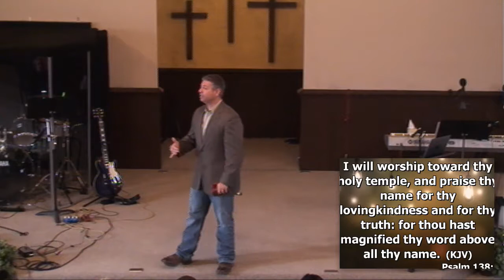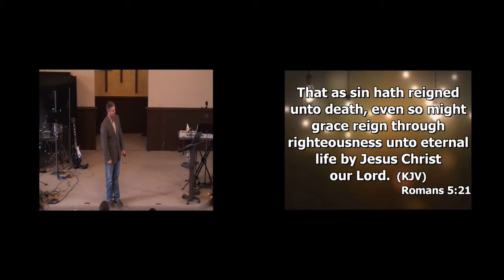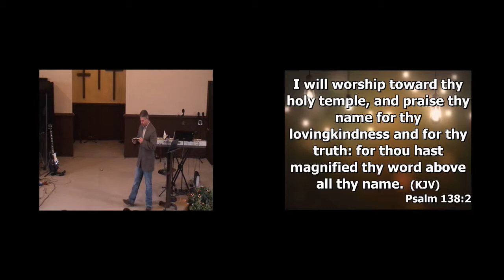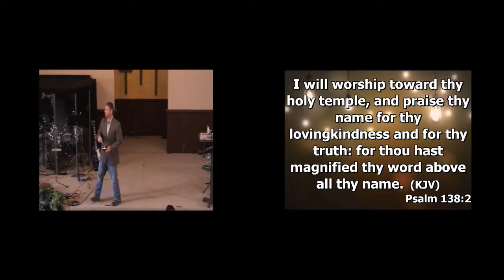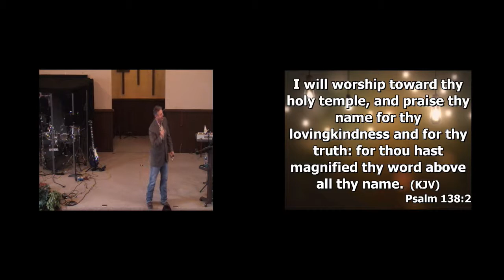Healing Through Hearing